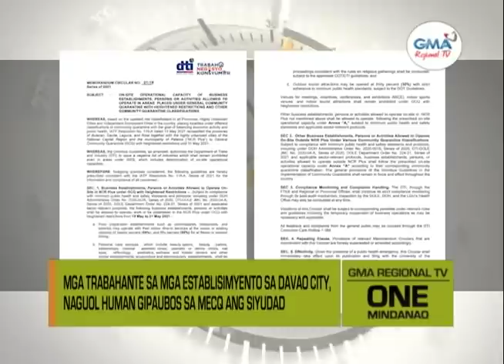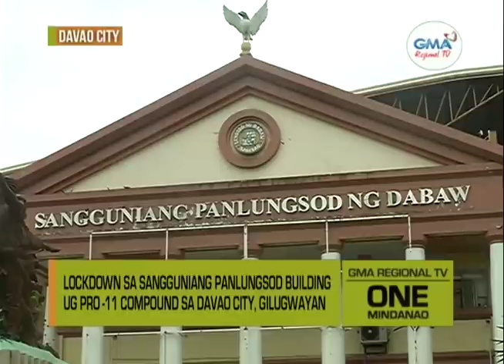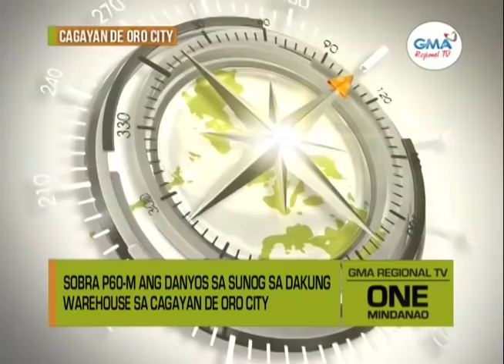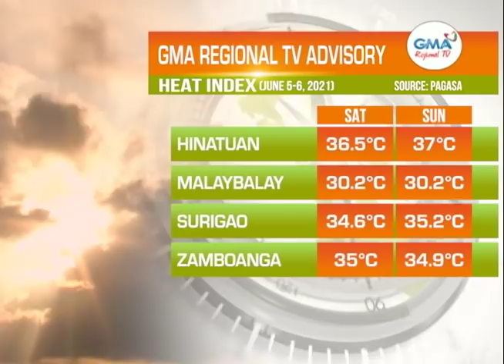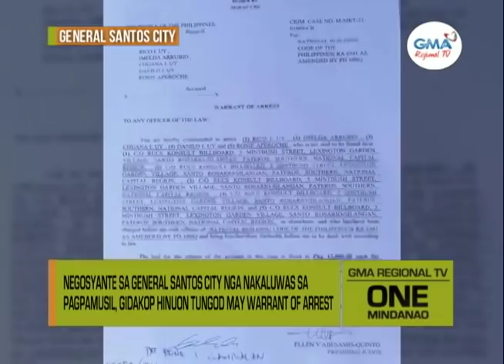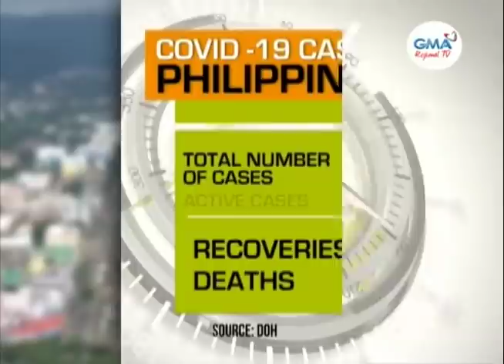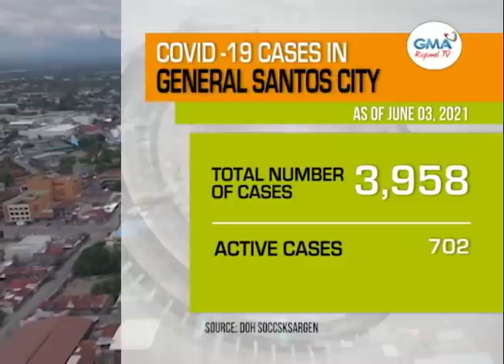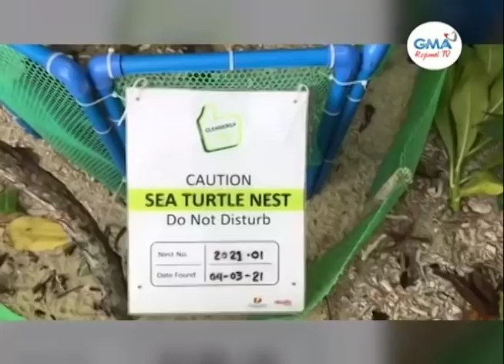One Mindanao: June 4, 2021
Ania na ang Dagku ug Init nga mga Balita sa Mindanao Karong Adlawa